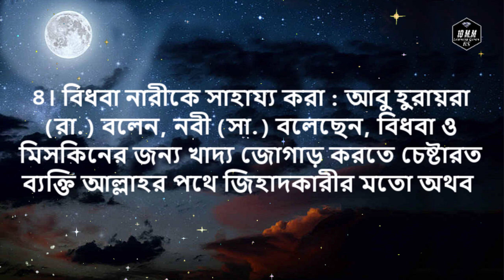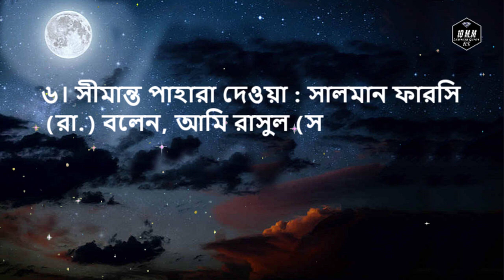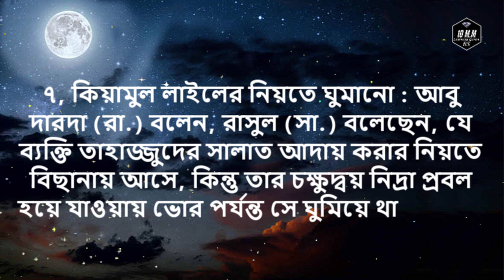ঘুমিয়ে থেকেও তাহাজ্জুদের সওয়াব পাবেন ৮টি আমলে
১। ফজর ও এশার নামাজ জামাতে আদায় করা : (তিরমিজি, হাদিস : ২২১)

২। রাতে ১০০ আয়াত পাঠ :  (ইবনে খুজাইমাহ,    হাদিস : ১১৪২)

৩। উত্তম চরিত্র : (মুসনাদে আহমাদ, হাদিস : ৬৬৪৮)

৪। বিধবা নারীকে সাহায্য করা :  বুখারি, হাদিস : ৫৩৫৩)

৫। জুমার প্রতি গুরুত্ব দেওয়া :(আবু দাউদ, হাদিস : ৩৪৫)

৬। সীমান্ত পাহারা দেওয়া : (মুসলিম, হাদিস : ১৯১৩)

৭, কিয়ামুল লাইলের নিয়তে ঘুমানো :  (সুনানে নাসায়ি,  হাদিস : ১৭৮৭)

৮। রাতে সুরা বাকারার শেষ দুই আয়াত পাঠ করা : (বুখারি, হাদিস : ৪০০৮)